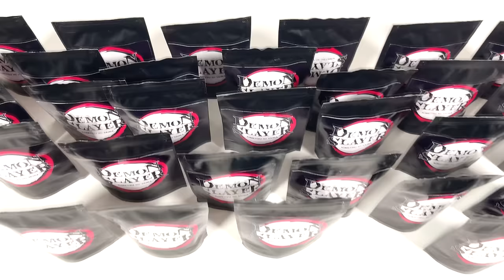LEGO Demon Slayer: Kimetsu no Yaiba Minifigures 30+ RANDOM BOX | Unofficial build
Hi! OMG huge collection of Demon Slayer Lego minifigures, over 30 pieces that I'm building. I really like these minifigures and their swords.